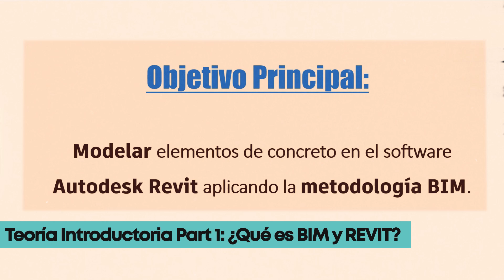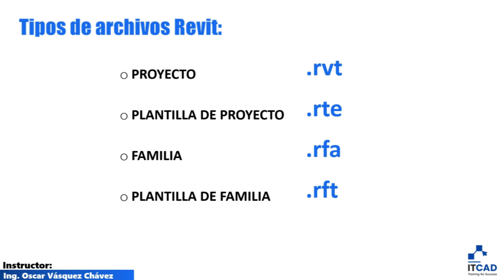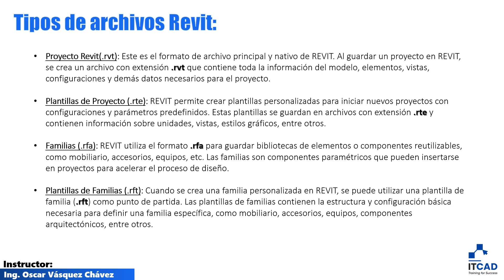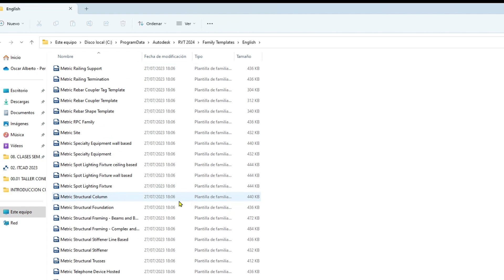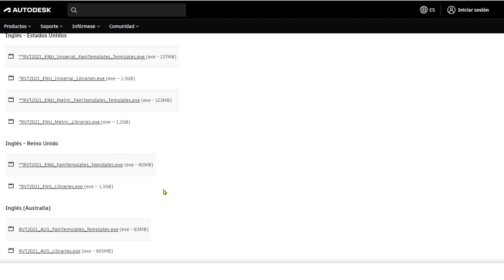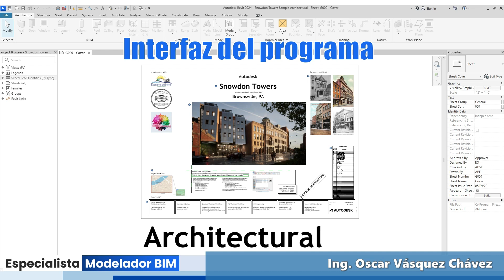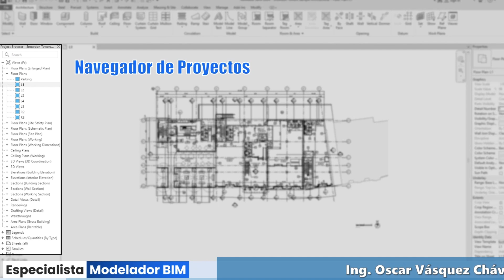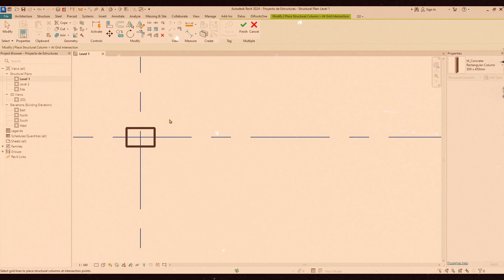Taller CONEIC 2023 - Modelado BIM en Estructuras (Parte 2) | IngeniosoTV Curso Revit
Este video es parte de un taller para comentar la actualidad de la metodología BIM en el Perú, una introducción al programa Revit y una pequeña práctica en el modelado de los elementos de concreto de un proyecto. Este video muestra la segunda parte del taller y desarrolla la introducción al programa REVIT, se tocan temas importantes sobre su configuración y pasos iniciales en su uso si eres nuevo o deseas refrescar ciertos pasos básicos.

Muchas gracias por el apoyo y espero les sirva mucho este nuevo curso.